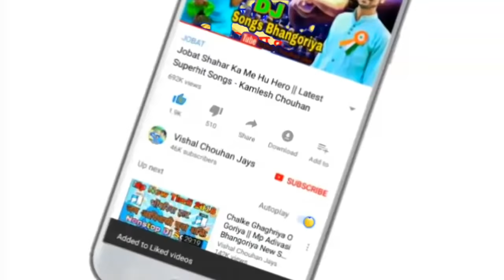हामु मूलनिवासी... हामु पिवर आदिवासी || Hamu Mulnivasi - Hamu Pivar Adivasi || 9 August Special Song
9 अगस्त आदिवासी दिवस स्पेशल डीजे गीत 🏹

Singer : Jagan Kirade
Lyrics : JK
Recording : Prem Sandesh Studio Sendhwa
Producer : Vishal Chouhan
Genre : Mp Nimadi
Label : Mp Regional Music